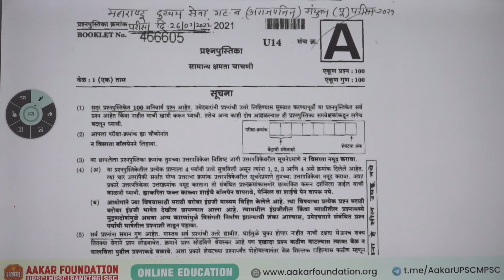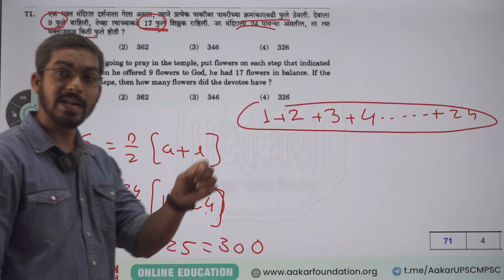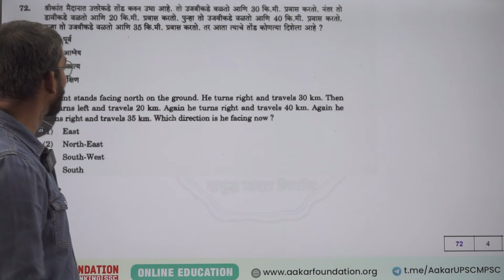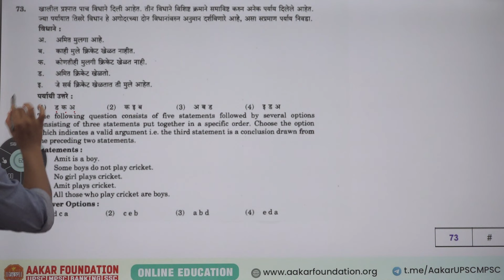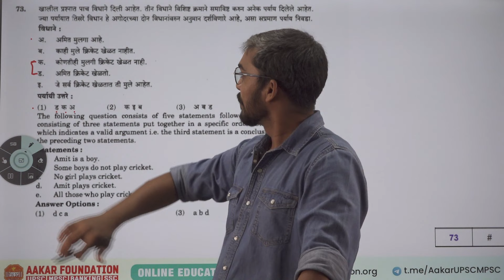MPSC Combine 2021 CSAT PYQ detailed explanation by Khemraj sir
MPSC Combine 2020 CSAT PYQ detailed explanation by Khemraj sir

👉 For 𝐟𝐞𝐞, 𝐀𝐝𝐦𝐢𝐬𝐬𝐢𝐨𝐧 and 𝐨𝐭𝐡𝐞𝐫 𝐝𝐞𝐭𝐚𝐢𝐥𝐬 of All courses visit this or download the AAKAR FOUNDATION 𝐀𝐩𝐩.

OR

👉 𝐓𝐨 𝐠𝐞𝐭 𝐭𝐡𝐞 𝐝𝐞𝐭𝐚𝐢𝐥𝐬 about Any courses  𝐖𝐡𝐚𝐭𝐬𝐀𝐩𝐩 𝐨𝐫 𝐒𝐌𝐒 "Course" on this number: 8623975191

𝐏𝐞𝐧𝐝𝐫𝐢𝐯𝐞 𝐂𝐨𝐮𝐫𝐬𝐞𝐬 (other courses)  :

👉 For 𝐟𝐞𝐞, 𝐀𝐝𝐦𝐢𝐬𝐬𝐢𝐨𝐧 and 𝐨𝐭𝐡𝐞𝐫 𝐝𝐞𝐭𝐚𝐢𝐥𝐬 of 𝐏𝐞𝐧𝐝𝐫𝐢𝐯𝐞 𝐂𝐨𝐮𝐫𝐬𝐞 ( other courses)

Subjective Course (other courses)  :

👉 For 𝐟𝐞𝐞, 𝐀𝐝𝐦𝐢𝐬𝐬𝐢𝐨𝐧 and 𝐨𝐭𝐡𝐞𝐫 𝐝𝐞𝐭𝐚𝐢𝐥𝐬 of Subjective 𝐂𝐨𝐮𝐫𝐬𝐞 ( other courses)

📚 Get the Best Coaching for :

👉UPSC : Civil Services (IAS, IFoS, IPS, IFS, IRS)
👉 MPSC : State Services, PSI/STI/ASO
👉Banking : IBPS, SBI, RRB
👉SSC & All Other Competitive Exams

🏢 Aakar Foundation Locations:

👉 AKAR FOUNDATION PUNE (Head Office):
Nandadeep 1, Opp. Rasik Lodge, Behind Panchvati Gaurav Hotel, Bhandarkar Road, Shivajinagar, Deccan, Pune.

👉 AAKAR FOUNDATION NAGPUR (Head Office):
212, Above UNION Bank, Opp. Keshav Dwar, Near Reshimbag Ground, Nagpur.